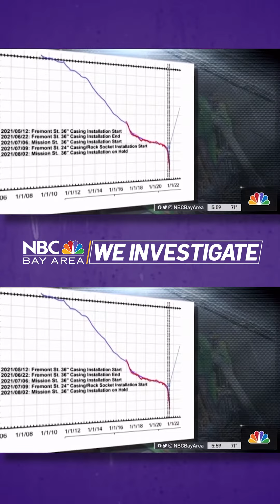IN THE NEWS: Eviction Ban Rejected, Work on SF Millennium Tower Halted, Clear the Shelters Event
In this episode: The Supreme Court is allowing evictions to resume, learn about how this impacts Bay Area renters. Plus, work on San Francisco’s Millennium tower is halted due to more sinking concerns. And, what you need to know about NBC Bay Area’s and Telemundo 48’s annual Clear the Shelters event.